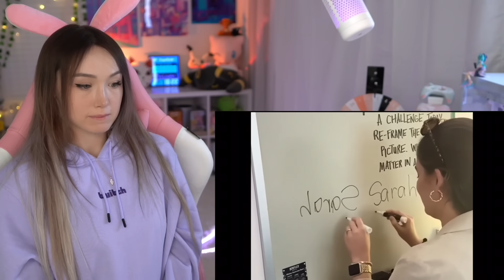Funniest Internet Clips REACTION!!!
Hi everyone, this is me reacting to funny clips. Please like, sub and share!